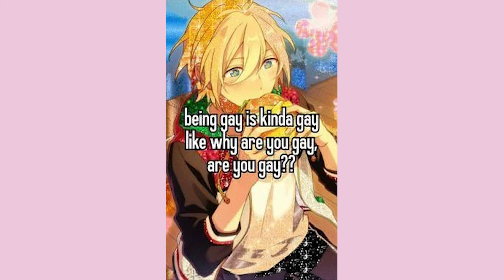Are you gay???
nya~